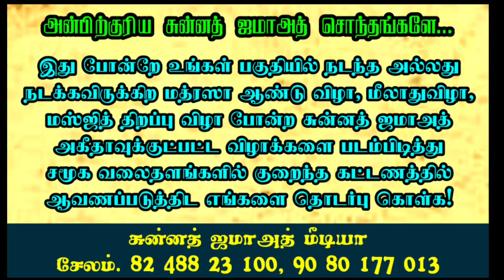சேலம் அபூதாஹிர் பாகவி ஹள்ரத் பட்டிமன்ற முன்னுரை | இன்றைய வீடுகளில் தீன்மணம் வாழ்கிறதா? வீழ்கிறதா?